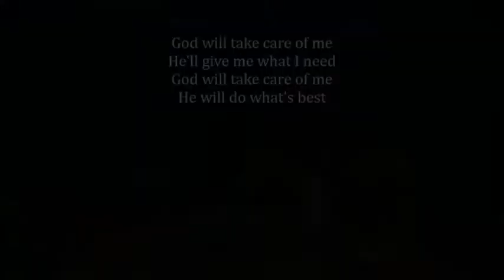God will take care Of me with kids song | lyrics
KIDS PRAISE